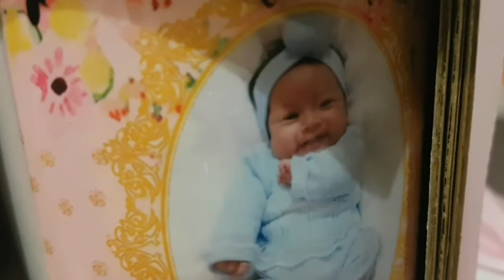Chloe Natalia Baptismal | Welcome to Christian World | Lilibeth Irinco